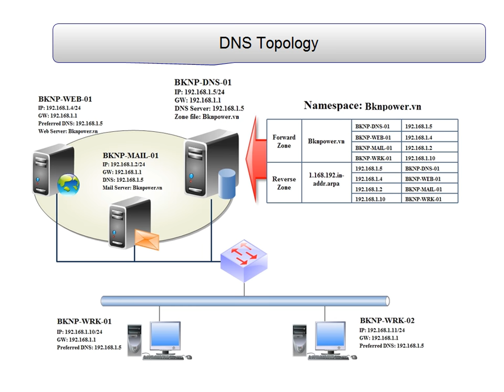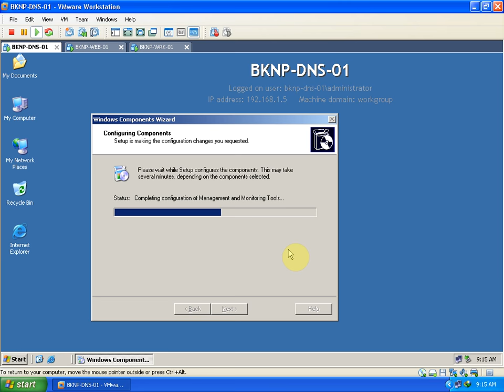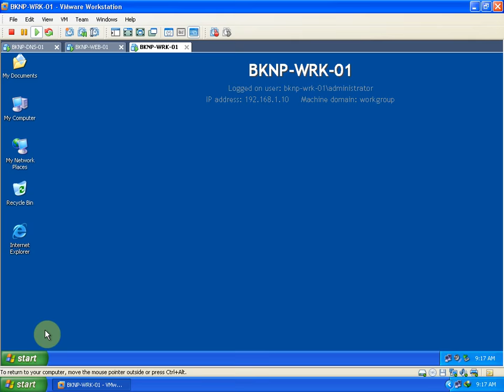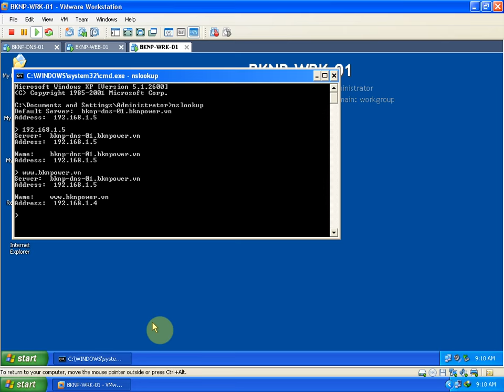1.1 Install DNS Server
This is a series of How to Install and Configure service on Windows Server in basically. We start at DNS, DHCP, Routing and up to AD, Group Policy...